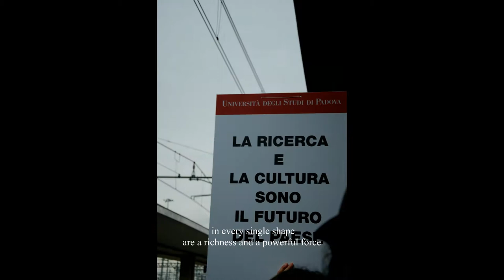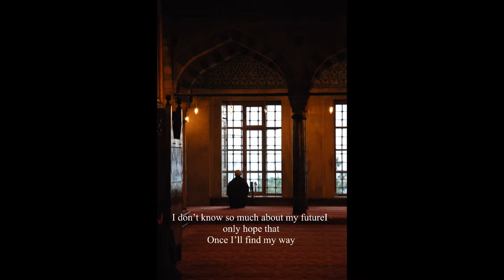"Non smettere di stupirsi" di M.Chiara Morighi